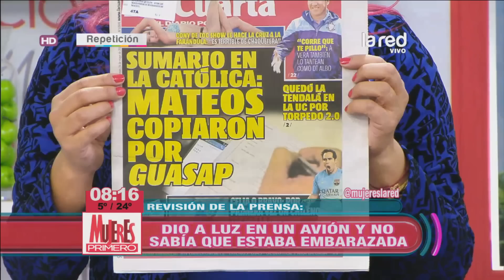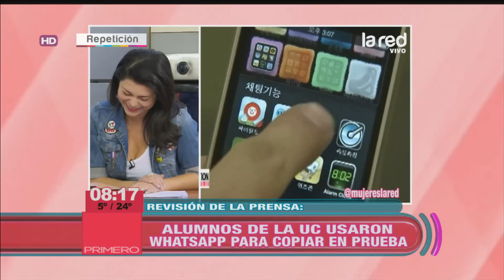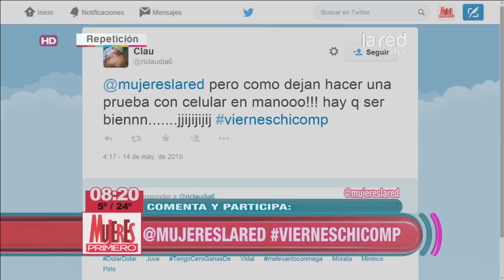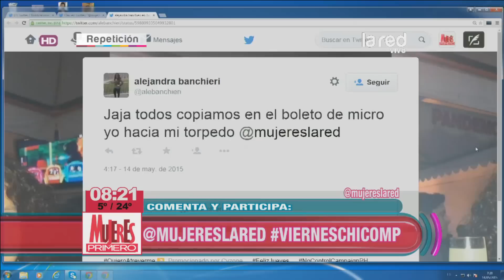Sumario en la U. Católica por alumnos que copiaron por WhatsApp